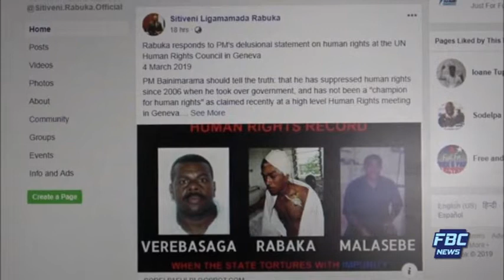FBC NEWS BREAK NA VAKALELEKA 05 03 19